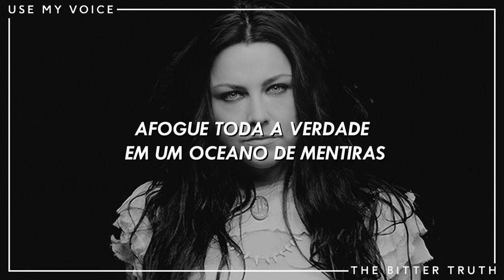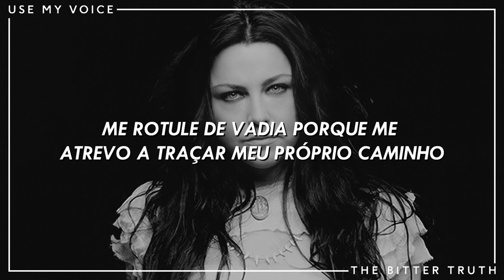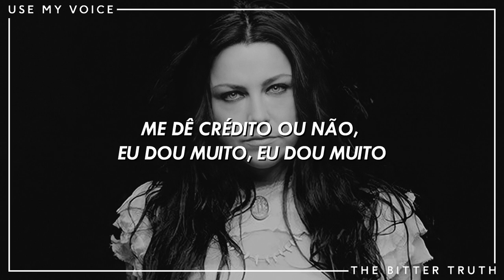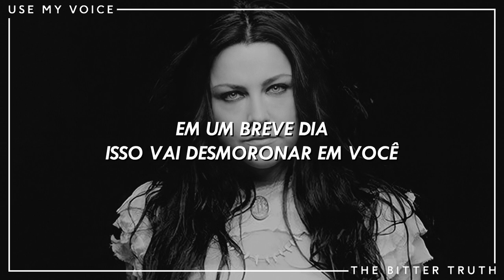EVANESCENCE | USE MY VOICE (TRADUÇÃO / LEGENDADO)